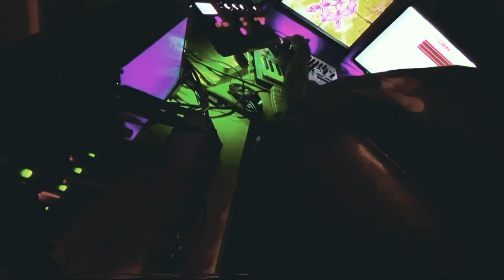Clearlight //Trip 1 (Ambient Live)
Recorded live using alien hardware and outer deep dimensions stuffs.
The first record of a super long live ambient serie.
Cut from a live session, raw ambient music.
Hope you'll enjoy ::D
Don't hesitate to support !